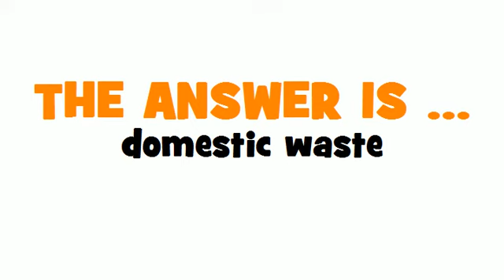SWEDISH TRANSLATION QUIZ = hushållsavfall